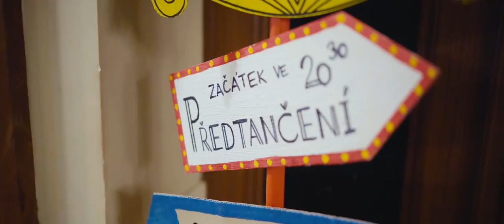Maturitní ples Oktáva 2019 | Sportovní Gymnázium Plzeň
Maturitní ples Oktáva 2019
Sportovní Gymnázium Plzeň
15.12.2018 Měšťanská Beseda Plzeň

video: AG Production
kamera: David Schäfer, Marek Hladík
střih & postprodukce: Daniel Holub